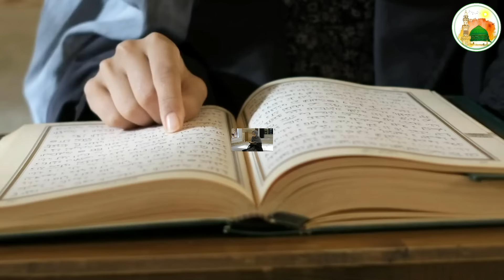Mericel of Islam | खुदा के वास्ते हर मुसलमान जरूर देखें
Pyare doston aaj ki is video mein Ham aapko Ek Aisa vakia sunaenge jisse sunkar aap hairan aur Pareshan Ho Jaenge isliye aap is video ko Aakhir Tak Dekhen aur video Agar Pasand Aaye To is video ko like Karen aur apne doston mein bhi share karen to aaiae dekhte hain video